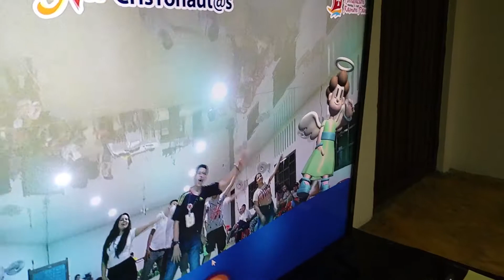Cristonaut@s Amazónicos - Parque Cristonautas / Coreografías: Aquí estoy - Here I am